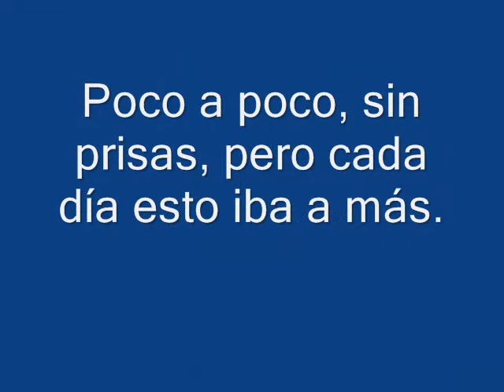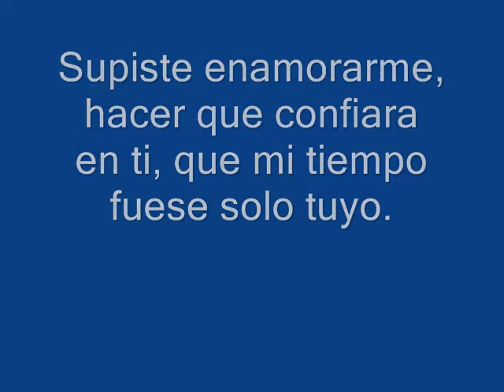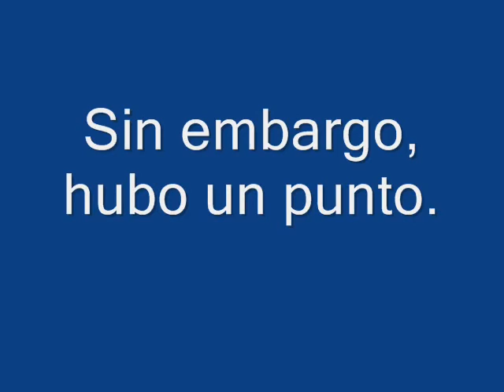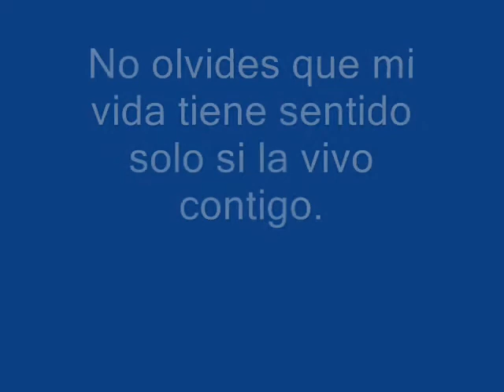uno de enero